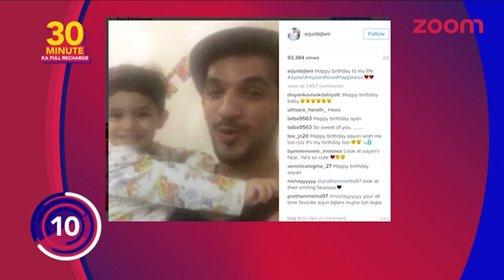Arjun Bijlani Shares A Adorable Picture On Social Media